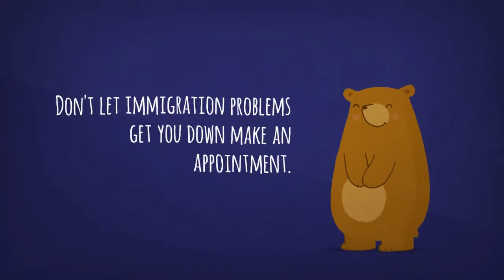Qualifying Crime For The U Visa. Can You Get It?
Learn from Immigration Lawyer and U Visa Attorney Brian D. Lerner about the U Visa and what crimes qualify for the U Visa. Learn how even though the exact crime might not be listed on qualifying crimes for the U Visa how you can make coherent arguments how the crime does qualify.